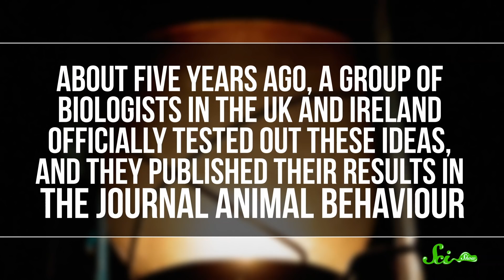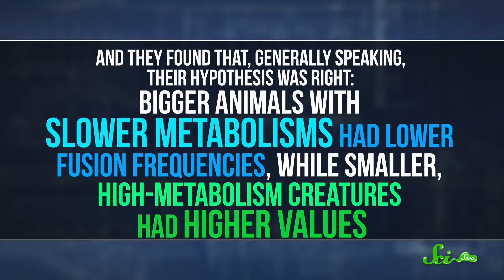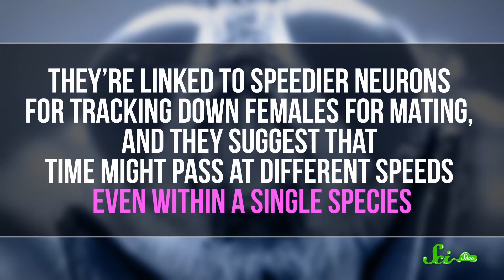For Some Animals, The World Moves in Slow-Motion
Does your cat have a concept of time? Is it different from a snapping turtle's? Scientists study how animals process sensory information to figure out how they experience time. Spoilers: human kids and adults might experience time differently too!